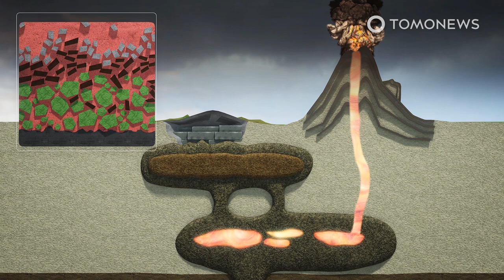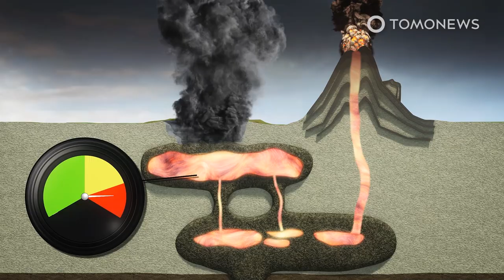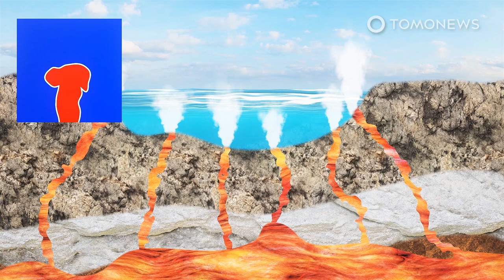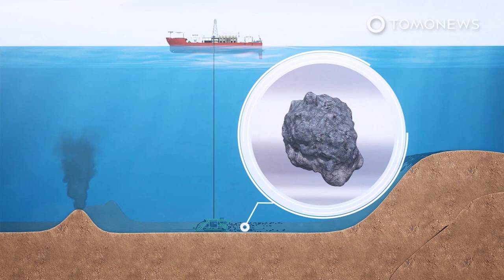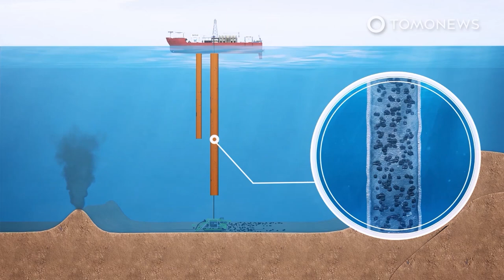Mount Vesuvius Eruption: Magma Building Below Pompeii Volcano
POMPEII, ITALY — Any eruption at Mount Vesuvius comparable to the one that destroyed Pompeii in 79 A.D. is unlikely in the next few decades. However, magma is building up in a chamber below the volcano and smaller but still very dangerous eruptions like the ones in 1944 or 1631 are harder to predict, according to scientists behind a new Science Advances study.

The scientists used garnet crystals from the four largest eruptions of the last 10,000 years to calculate how long magma resided in a chamber below the volcano before being spewed out, and thus when equivalent eruptions are likely in future.

The crystals helped show that rather than magma coming directly up from deep below the volcano, larger eruptions all involve a top chamber filling with magma that subsequently cools and crystallizes over hundreds and even thousands of years.

When hotter magma later flows into the top chamber from below, it causes pressure rises which can force the cooler, more explosive magma upwards.

With these findings in mind, seismic surveys now show a magma reservoir building between six and eight kilometers below Vesuvius, but scientists believe it is unlikely to provide the basis for a 79 A.D. style eruption because the last major eruption at the site was only around eighty years ago, which means there has not been enough time for the cooler, more explosive magma to substantially accumulate yet. However, smaller yet still dangerous eruptions like the ones in 1944 or 1631 can occur after shorter periods of accumulation, according to the study, and thus close monitoring remains necessary.